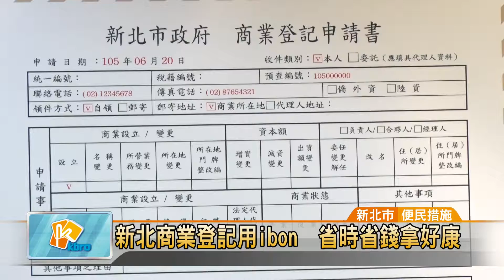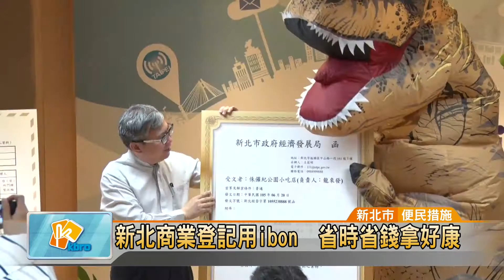20160621 新北商業登記用ibon 省時省錢拿好康 (凱擘大台北數位新聞 )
民眾辦理商業登記，以往都要排隊洽公，甚至跑兩、三個地方申辦，其實新北市經發局在2年前，就與便利商店合作，利用ibon機器來辦理。為了推廣這項便民措施，經發局從7月1號起推出好康活動，只要利用ibon申請商業登記，除了規費8折優惠外，還能獲贈一杯咖啡，而在臉書粉絲頁留言，還有機會抽中手機或掃地機。

想要申辦新北市的商業登記，只要利用便利商店的ibon就能辦理，真的超方便。這項在新北已實施2年的便民措施，經發局長施威全日前在倫敦獲頒「卓越城市轉型獎」時，特別分享實施心得，不但讓各國評審讚嘆，也躍上媒體版面。

為了擴大推廣這項便民措施，經發局從7月1號起特別推出好康活動，只要利用ibon申請商業登記，除了規費8折優惠外，還能獲贈一杯咖啡，而在「經艷新北」粉絲頁留言，還有機會抽中手機或掃地機。

經發局指出，全台5000多處超商ibon，都是新北市的服務據點，可辦理登記及變更登記等26項申請案，歡迎民眾多加利用這項省時又省錢的便民措施。

羅綸宏 採訪報導 (新北市/便民措施)